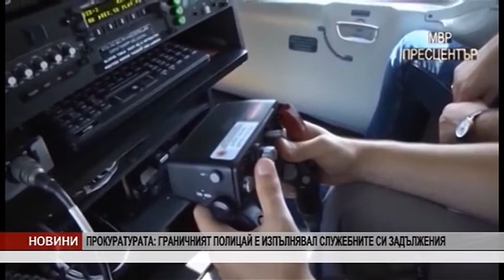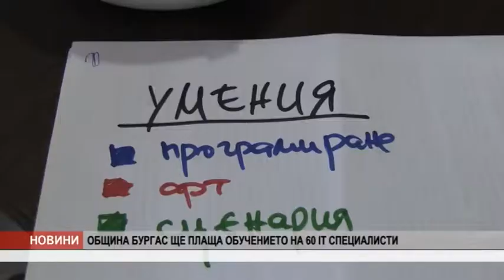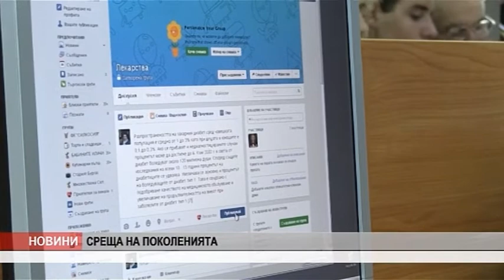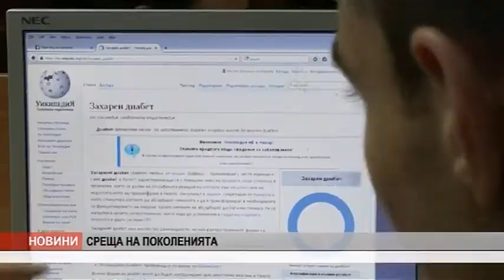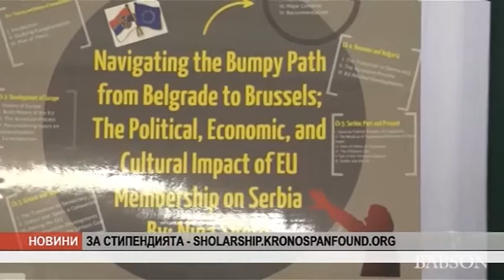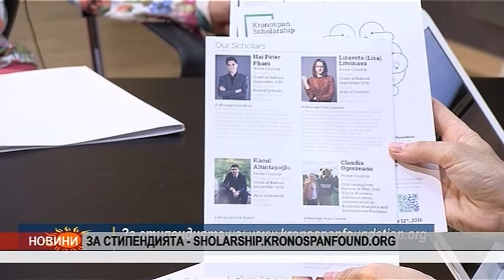KANAL0 VE4ERNI 28 06 2016